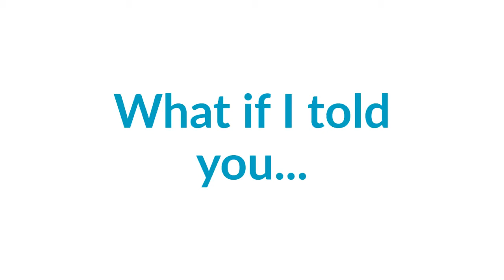Pass your NAPLEX with over 700 questions!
At RxPharmacist, we strive to make a positive difference in our pharmacy profession. Putting profits aside and focusing on providing high quality, up to date, and affordable test-prep guides.